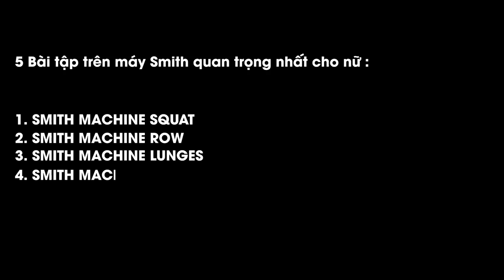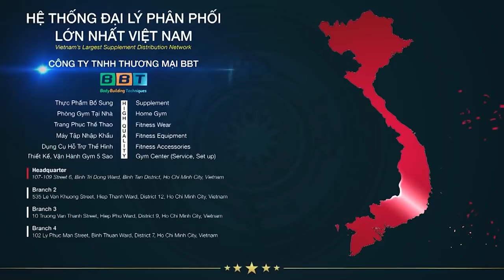Máy Smith - Những Bài Tập Gym Quan Trọng Dành Cho Nữ Sexy Lưng Rãnh Mông To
Thầy thể dục @DuyNguyenTHOL hướng dẫn em học viên xinh đẹp tập mông sexy share cho thầy đi mấy em.
Series Couple workout dành cho các cặp vợ chồng hoặc các đôi trai gái yêu nhau.

Địa chỉ:
♦ THOL Gym Q7 (BBT khu Nam): 102 Lý Phục Man, Bình Thuận, Quận 7, TP HCM